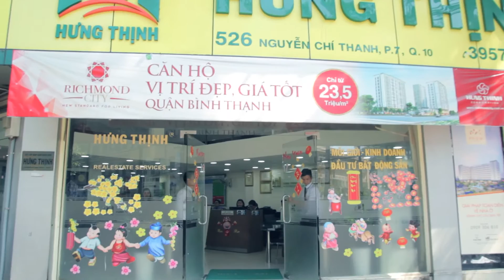CLIP “SỨ MỆNH CỦA CHÚNG TÔI” SÀN NGUYỄN CHÍ THANH